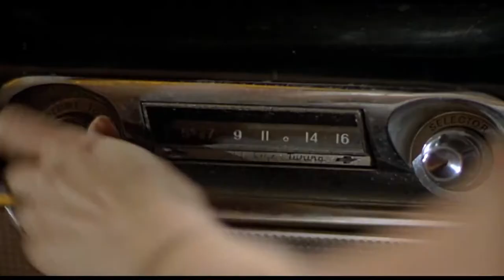Jeepers Creepers 3 2017 Trailer HD | Meg Foster | Gina Philips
Jeepers Creepers 3 2017

Sergeant Tubbs assembles a task force hellbent on destroying The Creeper.

Director: Victor Salva
Writer: Victor Salva (screenplay)
Stars: Meg Foster, Gina Philips, Jonathan Breck